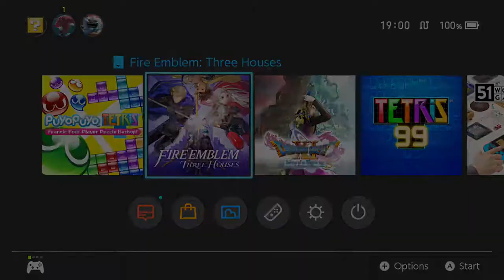Fire Emblem Three Houses - Iron man - (BL/NR/01-12/Maddening)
Rules:
- Game over ends the run
- No resetting
- No Divine Pulse
- No DLC Stat Boosters
- No DLC Items: ex. Vajra-Mushti, Chalice of Beginnings, etc...
- No DLC Missions: ex. feeding animals, etc...
- No DLC aux battles
- No NG+
- No online
- No recruitment
Deaths:
NA
used Stat Boosters in this run:
Dimitri:6 Rocky Burdocks, 1 Black Pearl
Dedue: 2 Ailell Pomegranate (+1Dex)
Dimitri 4 speed carrots, 1 Speed wing, 2 miracle beans
Dimitri 2 Energy drops, 2 Rocky burdocks, 1 Spd carrot, 1 Giant shell
Dimitri 4 Spd carrots, 1 Spd wing, 1 Goddess icon, 1 Black pearl
Dimitri 3 Spd carrots.